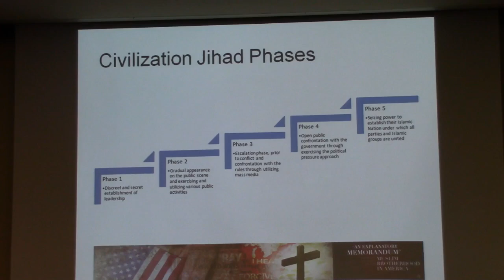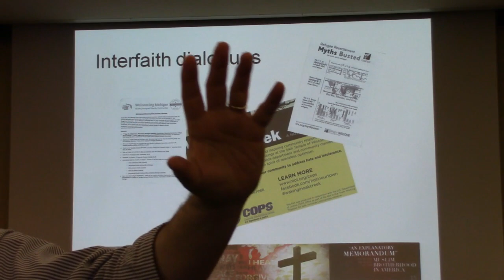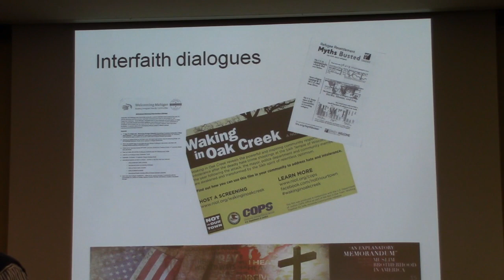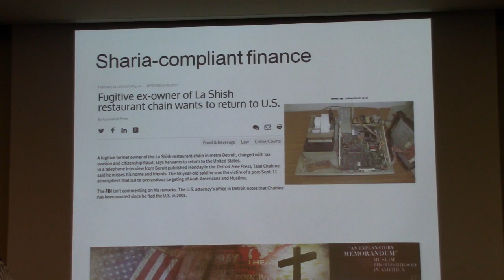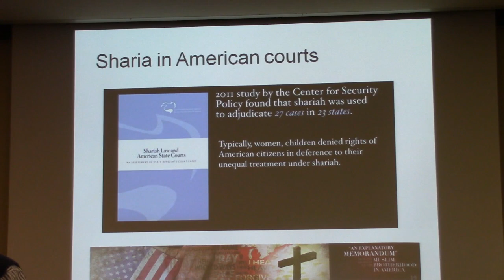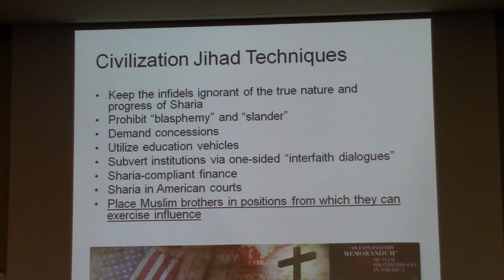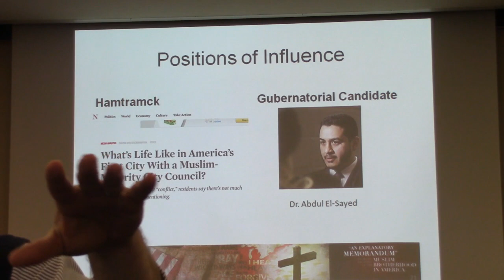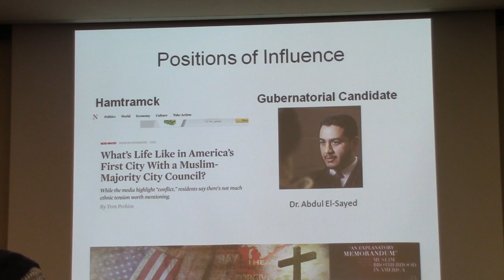Colbeck Explanatory Memorandum Part 4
Michigan gubernatorial candidate Patrick Colbeck is brave enough to stand against Sharia with a tutorial on the Muslim Brotherhood's plan to replace the U.S. Constitution with Sharia.